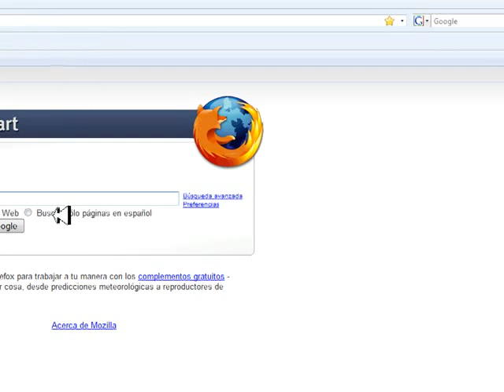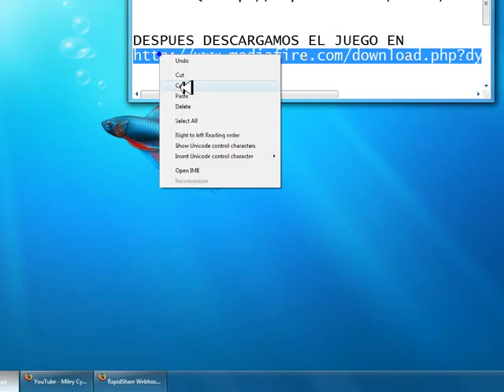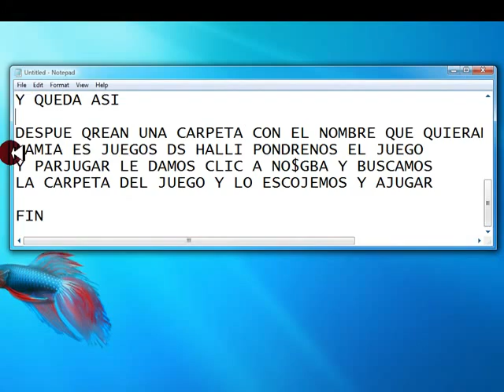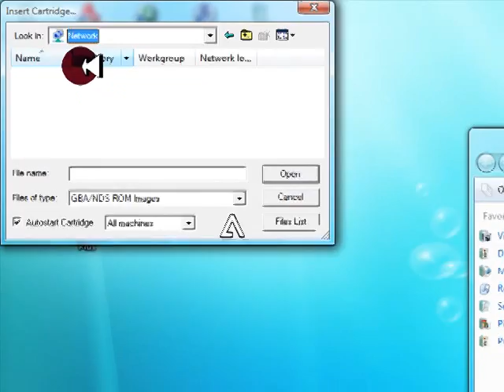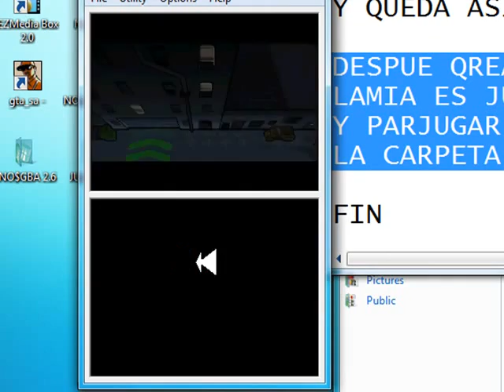emulador DS + GTA china wars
ESTE ES EL ELNASE DEL EMULADO NO$GBA 2.6 F

EN ESTA PAGUINA PONDRAN EN CONTRAR TODOS LOS JUEGO QUE AY

TENGO TAMBIEN ( Windows 7 Build )  Windows 7 Ultimate //Windows 7 Professional //